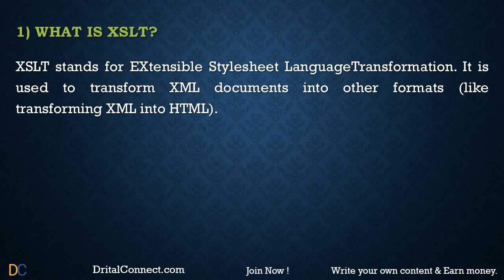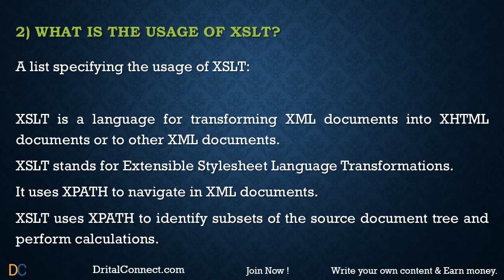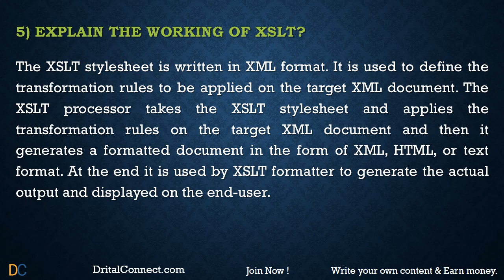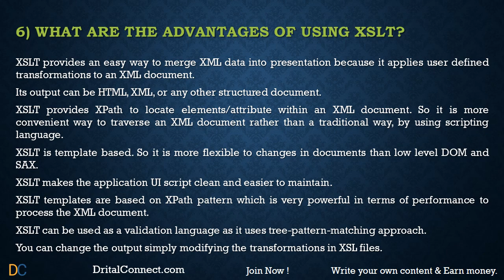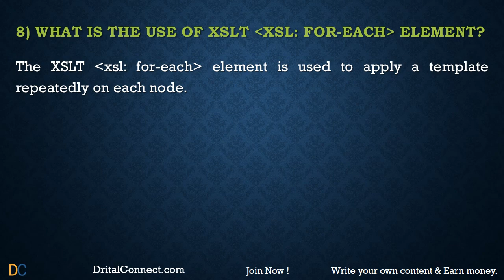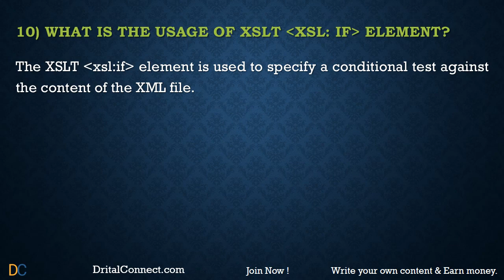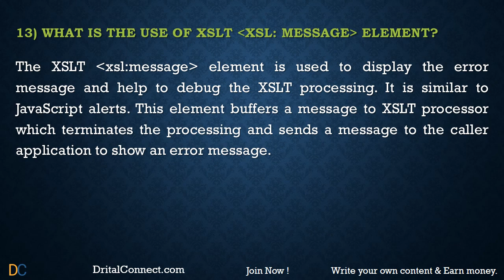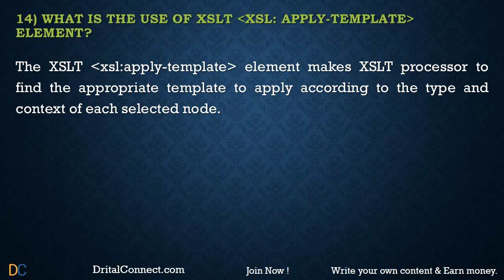XSLT Interview Questions and Answers